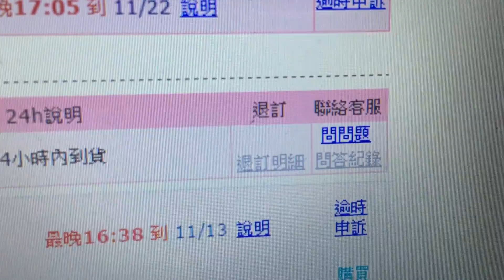【筆電瑕疵】Asus A45VM 筆電螢幕出現自主移動黑點！！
放在辦公室的筆記型電腦竟然夾層出現會移動的黑點點XD